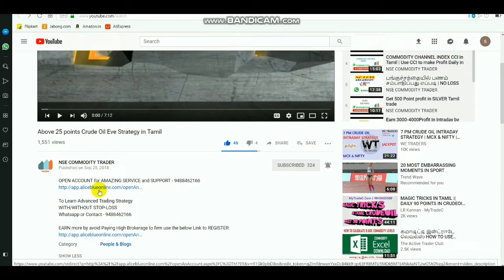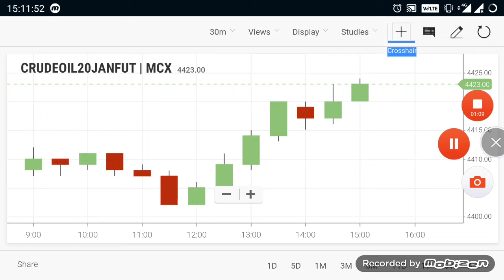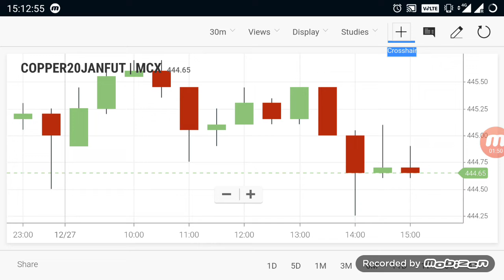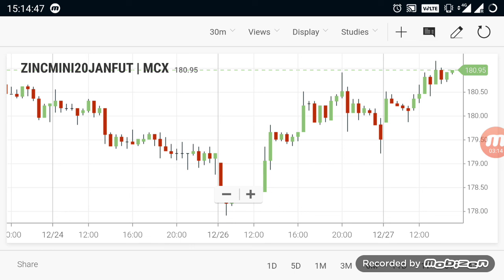Commodity live levels | Crudeoil Evening Trend 27 Dec